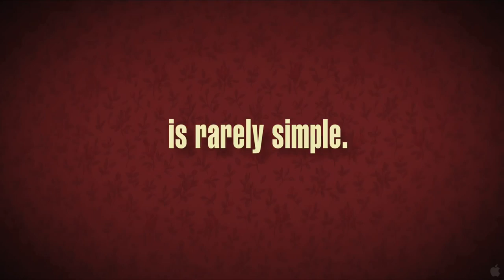Virginia - Official 2012 Trailer (HD)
Director: Dustin Lance Black.

Cast:
Jennifer Connelly, Harrison Gilbertson, Ed Harris, Emma Roberts, Amy Madigan, Yeardley Smith, Toby Jones.

Virginia - Trailer Oficial 1 (2012) (HD)